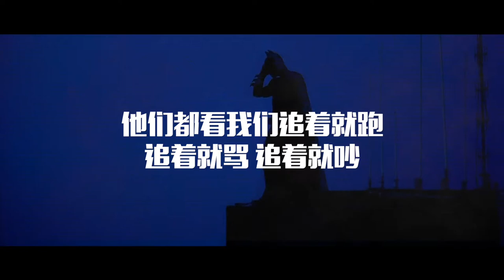YW - 他们看不得我们好 They Don't Want Us To Succeed (Lyrics Video)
郝冠希 HGX - 他们看不得我们好 They Don't Want Us To Succeed (Lyrics Video)

Shout out to Fire Panda for making this video.

Peace